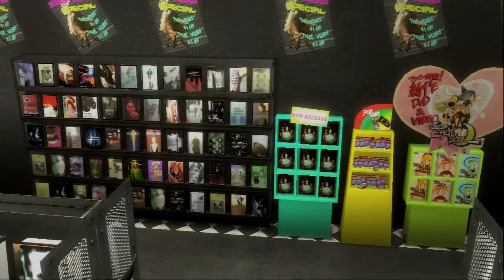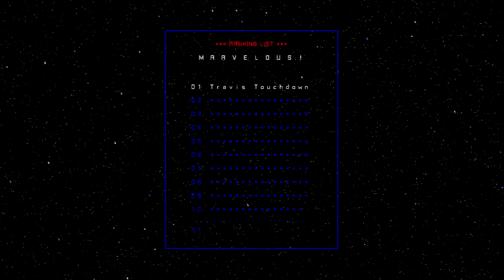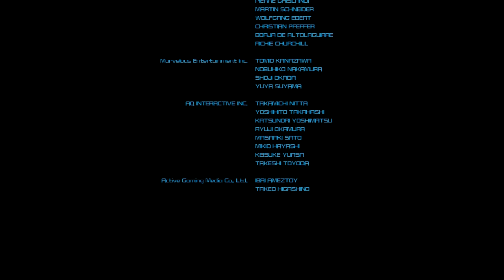No More Heroes: Heroes' Paradise - Part 10 (PS3)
This is part 10 of the No More Heroes playthrough on PlayStation 3!